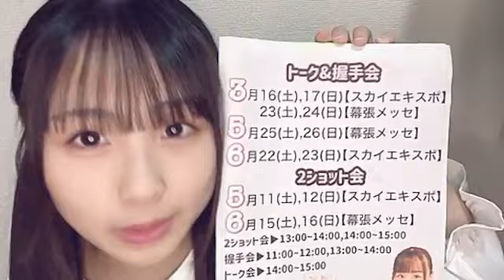2024年02月19日17時33分40秒 杉本 りいな（SKE48 研究生） RIINA SUGIMOTO